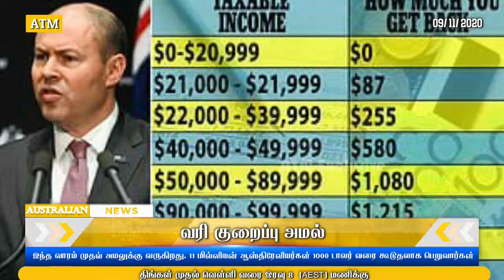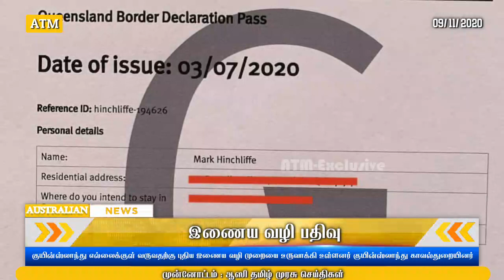09/11/2020 ஆஸ்திரேலியா மற்றும் உலகச்செய்திகள்